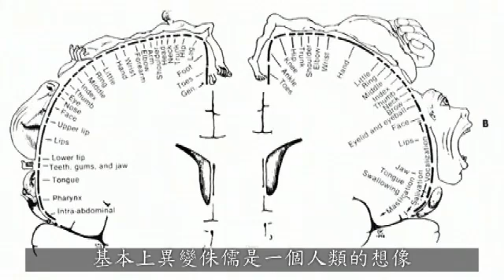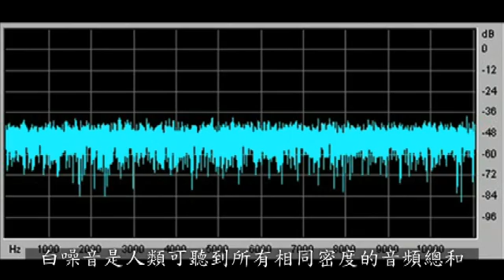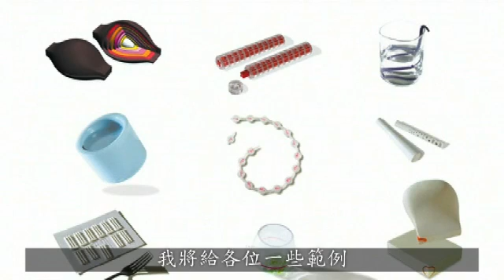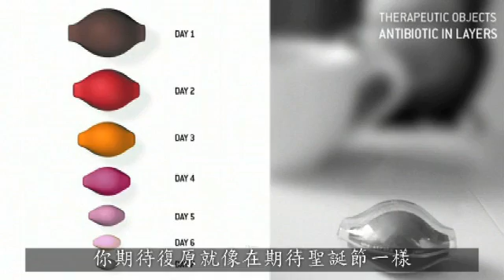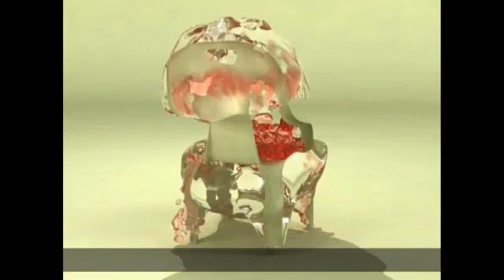科學啟發的設計（中文）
崇尚自然、科學的設計師MathieuLehanneur，透過展示自己設計的噪音球以及運用科學的自然空間辦公室，說明科學如何影響設計。
影片來源：TED.COM